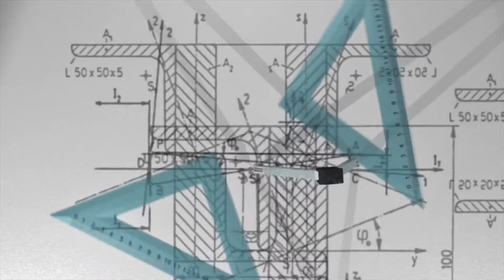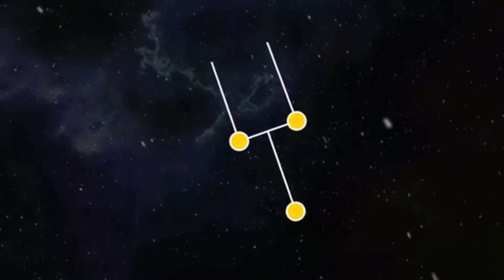What are Parallel Universes? [HINDI] || समानांतर ब्रह्मांड क्या हैं?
Hi friends, today I've brought you a video about parallel universes. By the end of the video you will be knowing what exactly is a multiverse and what are parallel universes. Hope you will enjoy the video.

HINDI TRANSLATION -
हाय दोस्तों, आज मैं आपके लिए समानांतर ब्रह्मांडों के बारे में एक वीडियो लाया हूं। वीडियो के अंत तक आप जान पाएंगे कि वास्तव में एक मल्टीवर्स क्या है और समानांतर ब्रह्मांड क्या हैं। आशा है आपको वीडियो पसंद आएगा।

Follow on Instagram - @visionofspace

tags - multiverse universe paralleluniverse bubbleuniverse multipleuniverses visionofspace @visionofspace